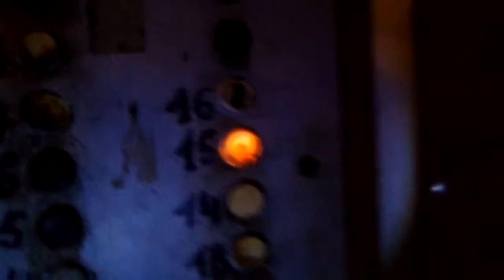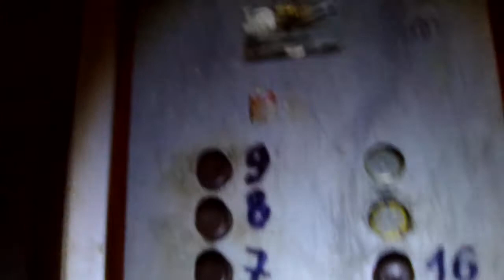(г. Харьков Лифт МЛЗ и КМЗ 80х г/п 320 и 500 кг скорость 1.0 м/с(54)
грузопассажирский и пассажирский

г. Харьков, Ж/М Роганский, 1-й котласский пр-д 22

м. Харків, Ж/М Роганський, 1 котласький проїзд 22